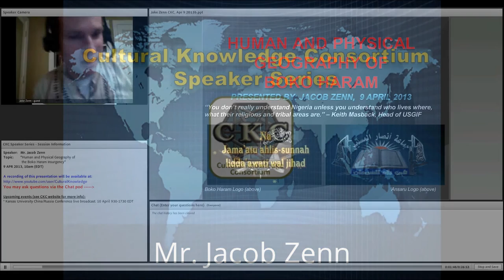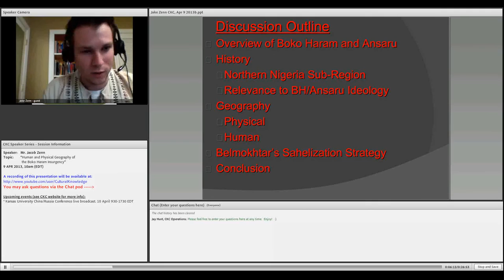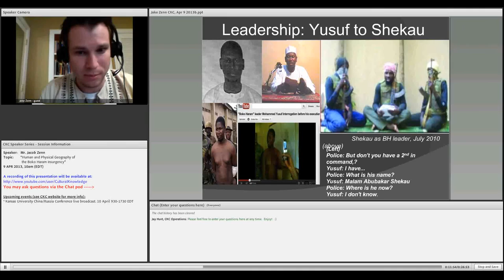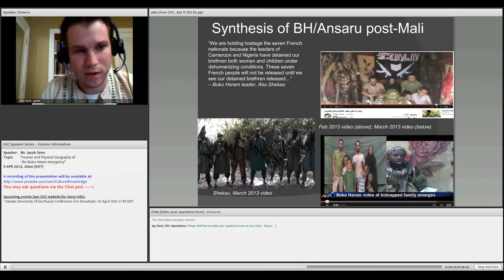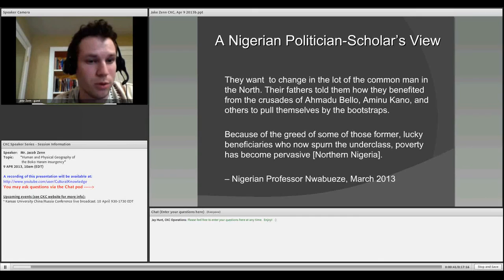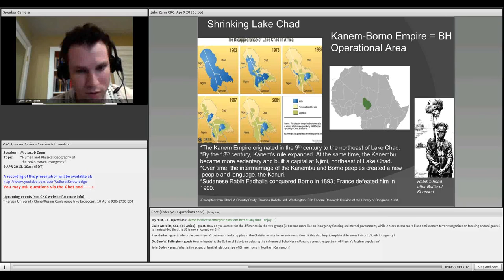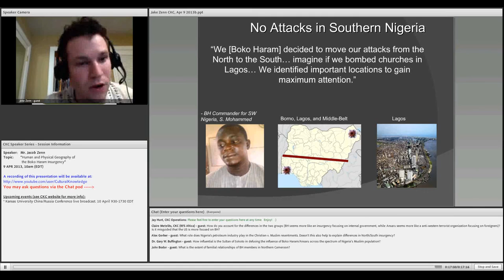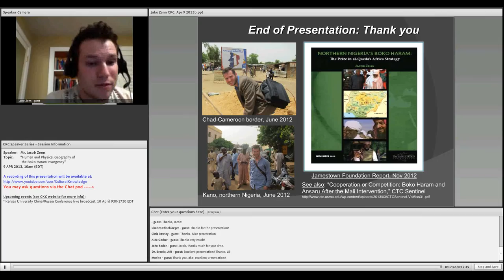"Human and Physical Geography of the Boko Haram Insurgency" Mr. Jacob Zenn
While much has been debated about the root causes of the Boko Haram insurgency, such as poverty, governmental corruption, and the influence of al-Qaeda ideology on an undereducated population, there has been much less research on the physical and human geography of the insurgency. By looking at the history of northeastern Nigeria and the socio-cultural factors behind the insurgency, Mr. Zenn discusses the motivating factors behind the Boko Haram insurgency, Boko Haram's likely trajectory and proposes new thinking on how to respond to the crisis for both the international community and Nigeria.

About This Speaker:
Jacob Zenn is an analyst of African and Eurasian affairs for the Washington D.C-based think tank, The Jamestown Foundation. He authored "Northern Nigeria's Boko Haram: The Prize in al-Qaeda's Africa Strategy," November 2012 by The Jamestown Foundation and is based on his field research in Nigeria, Niger, Chad and Cameroon. Mr. Zenn earned a J.D. from Georgetown Law, where he was a Global Law Scholar, and a graduate degree in International Affairs from the Johns Hopkins School of Advanced International Studies (SAIS) Center for Chinese‐American Studies in Nanjing, China. He writes for publications such as the West Point CTC Sentinel, The Jamestown Foundation Terrorism Monitor, RUSI Journal, and the SAIS and Central Asia-Caucasus Analyst.